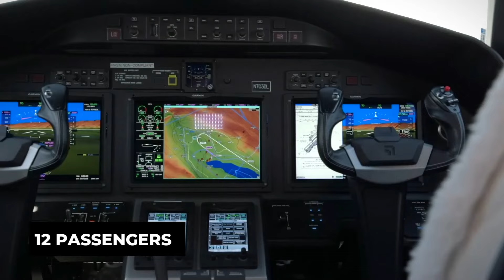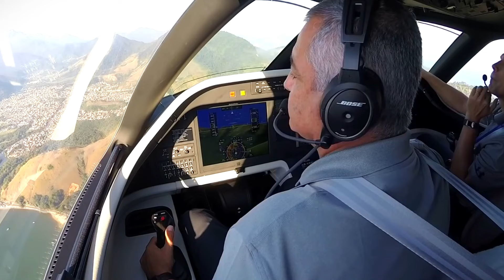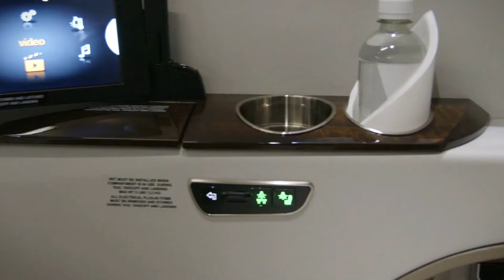Inside The World's Fastest Private Jets in 2024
Imagine cruising through the skies at nearly the speed of sound, flying from New York to London in under six hours. These aren’t just any private jets; these are the speed demons of the sky. In the world of luxury aviation, where time is money, the fastest private jets of 2024 are setting a new standard. Forget everything you thought you knew about flying. These machines are designed to get you to your destination faster than ever before, without sacrificing comfort or luxury. Let’s take a look inside the world’s fastest private jets and see what makes them not only fast but also some of the most advanced and luxurious aircraft on the planet.

In today's video we look at Inside The World's Fastest Private Jets in 2024

Inspired by World’s Top 10 Fastest Private Jets in 2024

Inspired by Inside the World’s Fastest Private Jet - My EBACE2022 visit

Inspired by Inside the Most Luxurious Private Jet Interiors of 2024